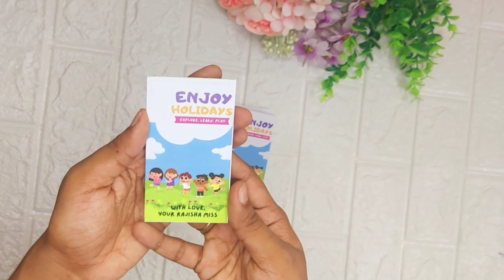Best Return Gifts Under Rs.15 | Gift Ideas | Minhwa | Birthday Return Gift for Friends | Cute Cards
This is a perfect gift for any occasion 😊

DM FOR YOUR ORDERS (Instagram or facebook)